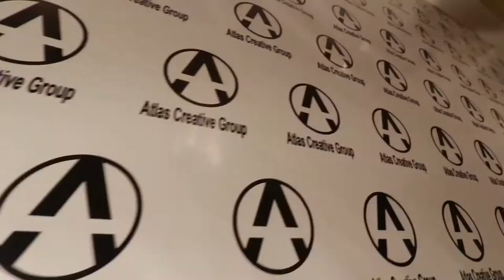Atlas Creative Group Vlog - Mar 24